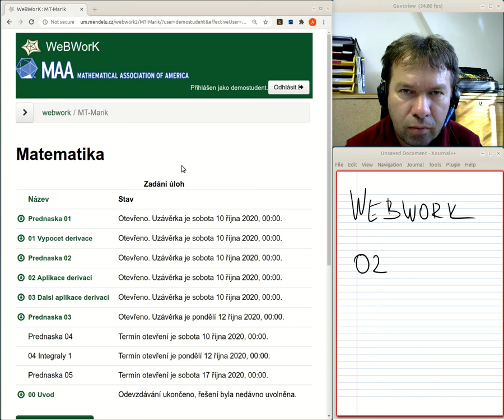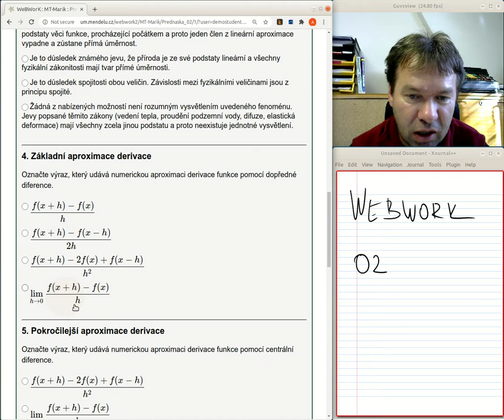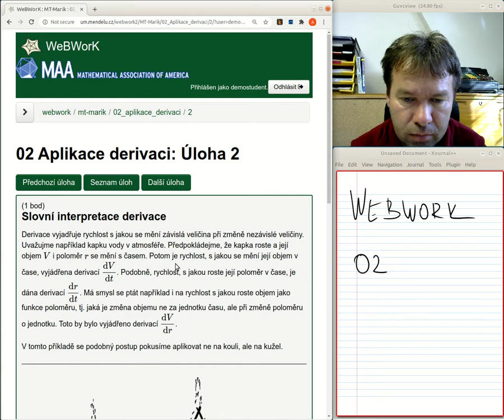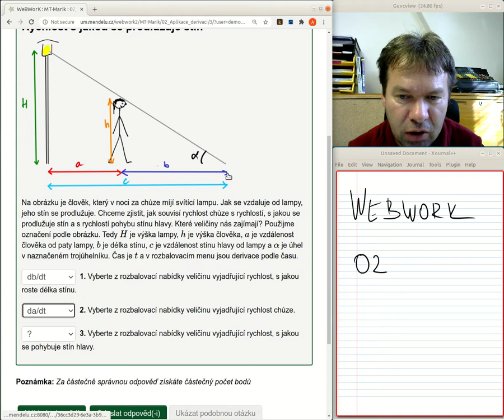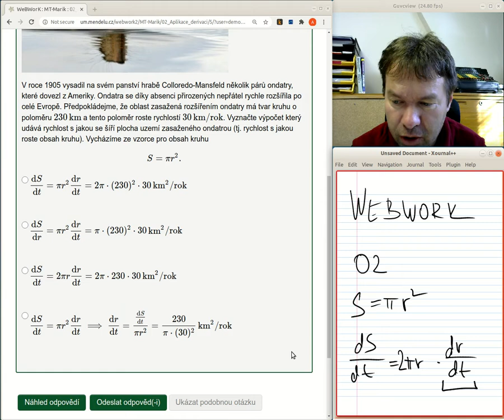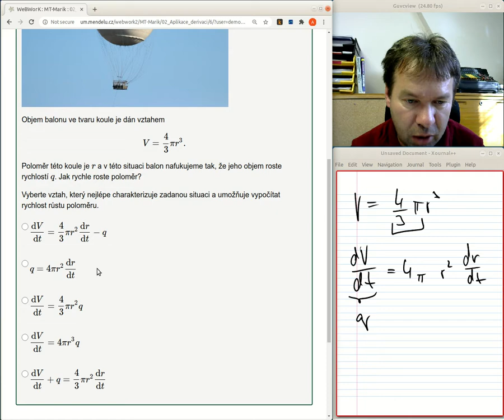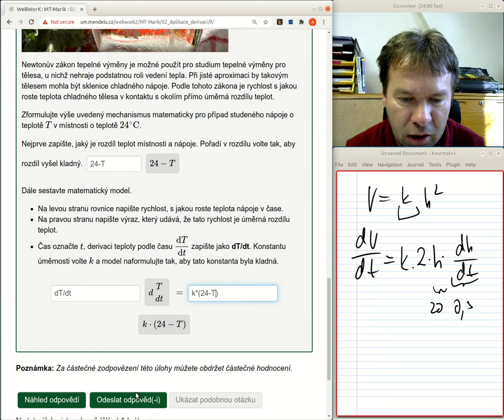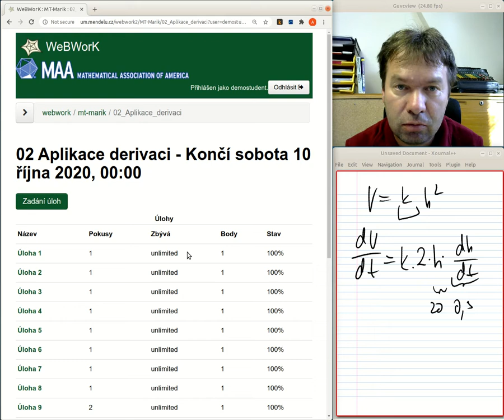MTK WeBWorK 02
Řešení úloh 02. Stručné okomentování.